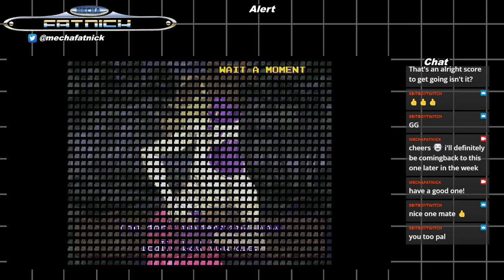Builder's Block (Land Maker) - PSX (Mister)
A Full run-through of a hidden gem from Taito -- Watch live